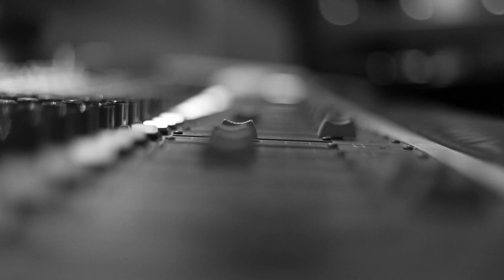Maxsta - Retro Freestyle [MUSIC VIDEO]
filmed and edited by Danny Streetz